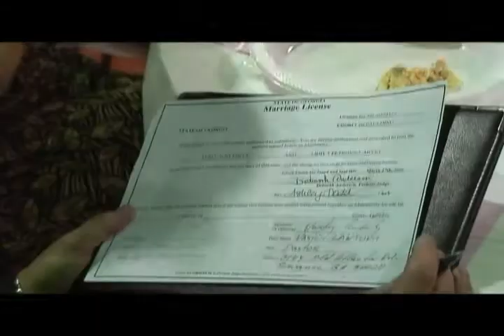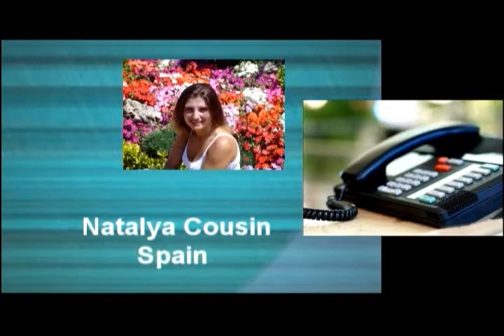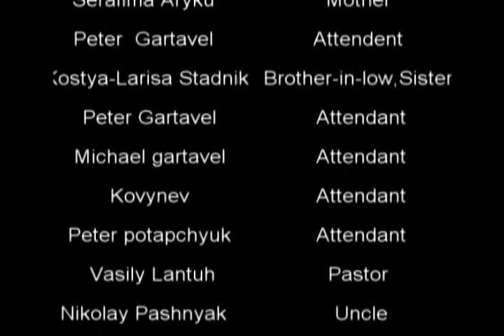Our Wedding reception 2